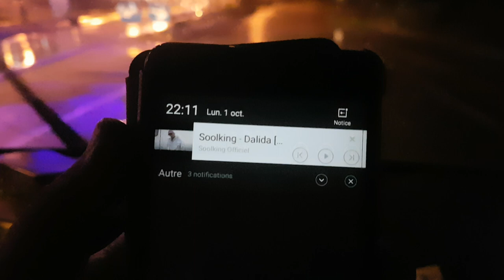Storm at Skikda Oct-01-2018 Pt.3